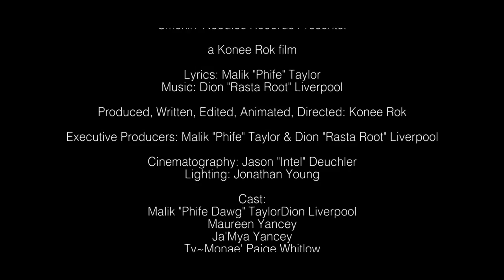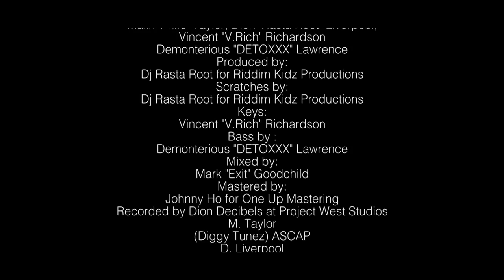Pre-visualization of Phife's "Dear Dilla" Video | Directed by Konee Rok | Produced by Dj Rasta Root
A behind the scenes look at Konee Rok's original animatic storyboard presentation to Phife of A Tribe Called Quest & music producer, Dj Rasta Root; compared side by side with the videos final outcome. The animatic was presented on 10/17/13. The video was planned with shooting completed exactly one month later on 11/17/13 . The final edit with animation was completed by 12/21/13. The video was premiered at the Atlanta Landmark Midtown Art Cinema on 2/7/14 & in Detroit at The Fillmore Theater for Dilla Day on 2/8/14. Phife's "Dear Dilla" was added to MTV Jams, Hits, U, ,BET Centric & Vevo rotation & released worldwide 2/11/14.